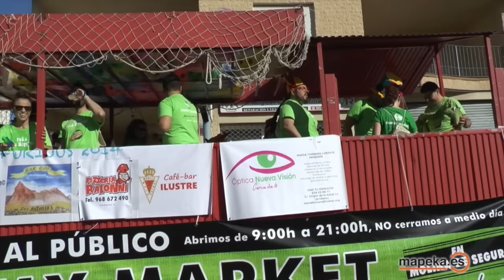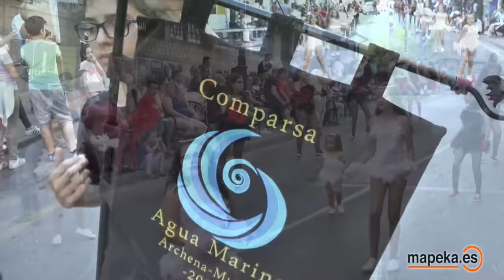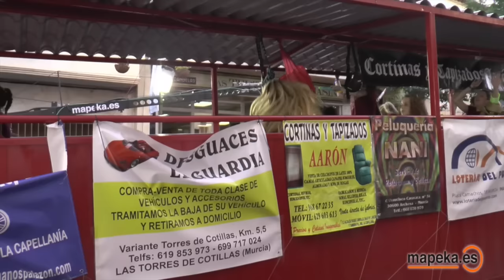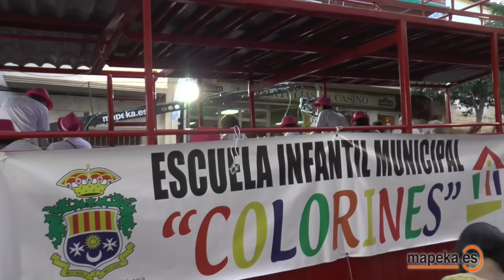DESFILE DE CARROZAS y COMPARSAS en FIESTAS de ARCHENA 2016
Desfile de carrozas y comparsas con mickey, mouse, toros... . Retransmitido en directo con buena música, bailarinas, las reinas y las damas, muchas ganas de fiesta, muchos regalos, bonitas carrozas, peñistas a tope, etc... Imágenes en exclusiva. FIESTAS DE ARCHENA 2016